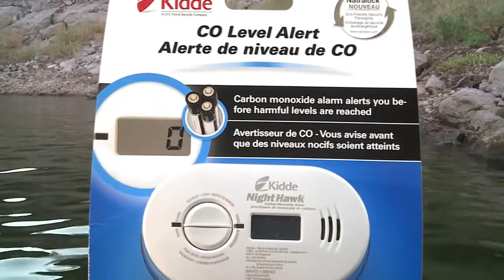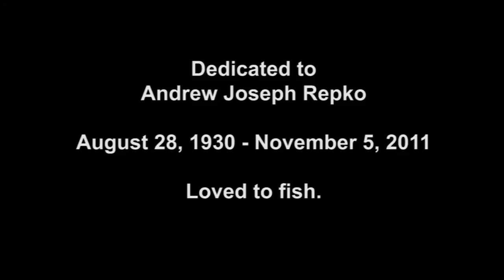FISH TV in Mexico for Largemouth Bass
The guys are down at Lake Mateos fishing for some largemouth bass. This lake is filled with big bass, you dont want to miss this one!